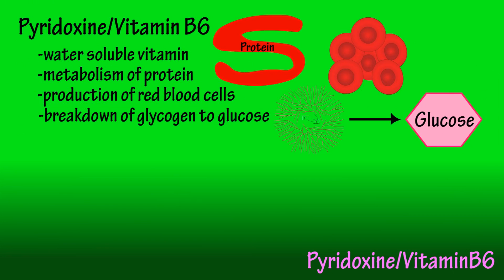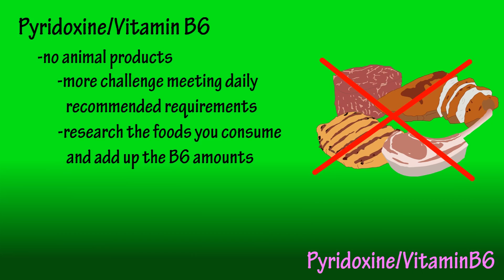What Is Pyridoxine Vitamin B6 - Functions, Benefits Of, Foods High In Pyridoxine Vitamin B6 Per Day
In this video I discuss Pyridoxine/Vitamin B6.  Some of its functions in the body, foods rich in Vitamin B6, some of the effects of deficiency, and daily recommendations.

Transcript

Pyridoxine, also known as vitamin B6 is a water soluble vitamin and plays an important role in a variety of bodily functions, which include the metabolism of protein, the production of red blood cells, the breakdown of glycogen to glucose(also known as glycogenolysis), neurotransmitter formation, immune system function and the conversion of the essential amino acid tryptophan to niacin.

B6 bioavailability is highest in animal products but can also be found in vegetables, nuts, and whole grains. Keep in mind that cooking reduces the amount of B6 more than( 50%). Canning and freezing also reduces the amount of B6 in various food products but less than cooking.

B6 deficiency can lead to decreased nerve and skin function along with weakened immune system.

The recommended amount of B6 to be consumed daily is 1.3 mg. e.g. For instance, 1 cup of Pistachio nuts provides the daily amount of B6 with 1.38 mg. Also consider 2 oz of cooked tuna and ½ cup of sunflower seeds would provide 1.52mg of vitamin b6.
Also consider 1 oz of cooked tuna that provides .29 mg of B6 and ½ cup of sunflower seeds that provide .94 mg of B6.

Individuals who choose not to eat animal products may have more of a challenge consuming the recommended amounts of B6.  Just make sure to research the foods you consume daily, and add up the amount of b6.  In our vitamin rating scale, Vitamin b6 is a 3.5.

Timestamps
0:00 Vitamin B6 functions in the body
0:24 Foods high in vitamin B6
0:48 Vitamin B6 recommendations